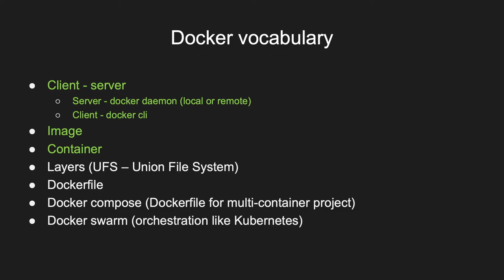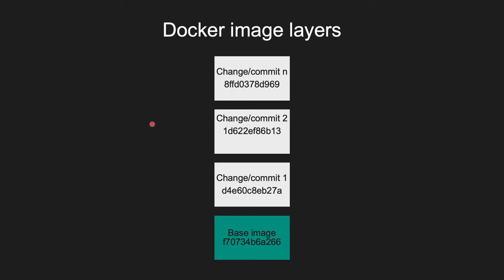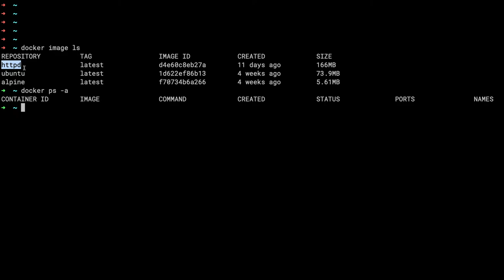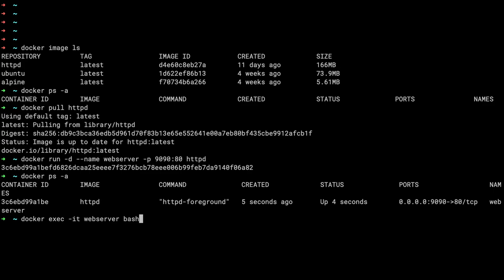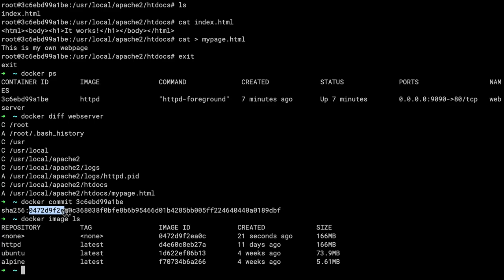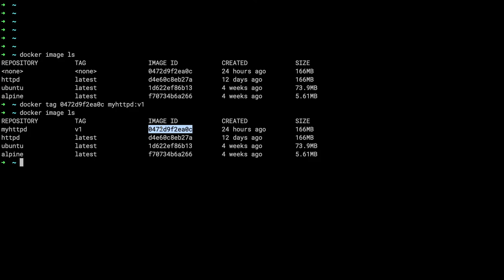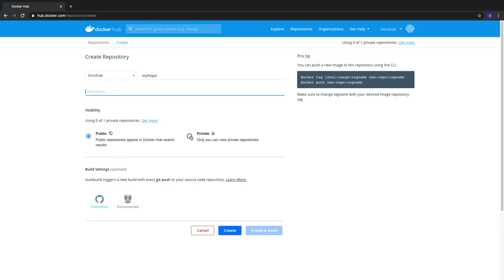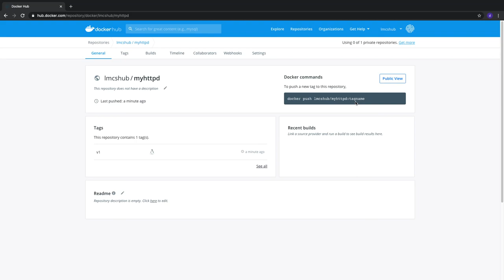Docker தமிழில் - Layers, creating images and sharing - in Tamil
UPI: padfoot@upi

What are docker image layers?
How to create docker images from existing containers?
How to share with docker save, docker load, docker pull, docker push, docker tag?